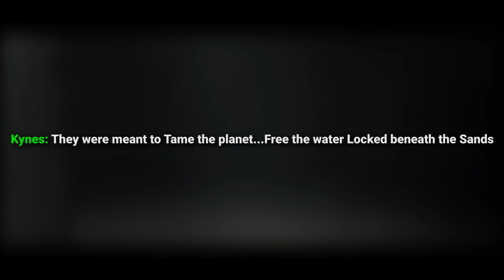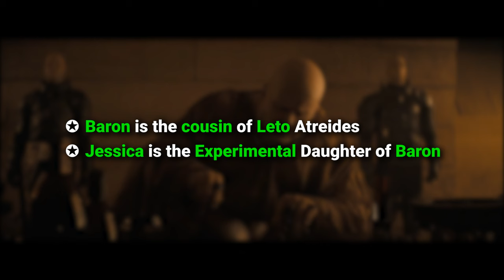DUNE PART 1 - 60 NEW Hidden Details You Have Missed ||P3